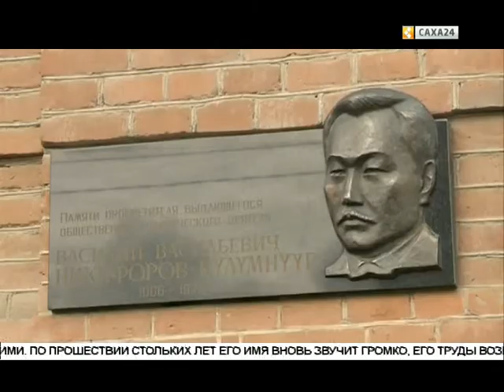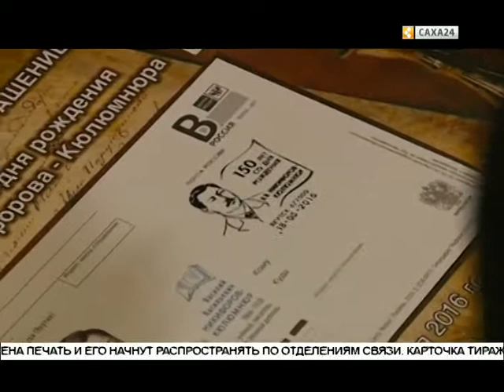Василий Никифоров-Күлүмнүүр төрөөбүтэ 150 сыла буолла